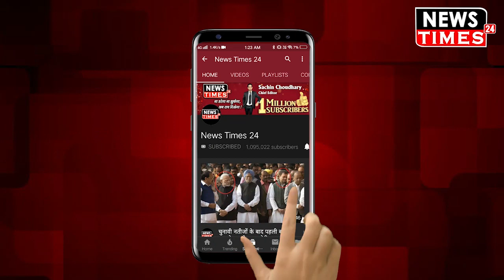उन्नाव हादसे में क्या विधायक ने रची थी साजिश ? पुलिस ने दिए तीन अहम सवालों के बड़े जवाब !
उन्नाव केस की पीड़िता के साथ 28 जुलाई की दोपहर हुए 'सड़क हादसे' पर लगातार कई तरह के सवाल उठ रहे हैं. पुलिस ने इनका जवाब भी दिया है

पहला सवाल यह है कि आखिर , ट्रक की नंबर प्लेट पर कालिख क्यों पुती थी?

पुलिस ने इसका जवाब दिया है कि 'गाड़ी के मालिक का कहना है कि उसने ये गाड़ी फाइनेंस करा रखी थी उसने जिन लोगों से फाइनेंस कराया था, उनको पैसे नहीं दिए थे. इसलिए नंबर छिपा रखे थे.'' इसके साथ ही ट्रक मालिक के इस दावे की जांच की जा रही है.

पीड़िता के साथ सुरक्षाकर्मी क्यों नहीं थे?

घटना के वक्त पीड़िता के साथ सुरक्षाकर्मियों के ना होने के मामले में प्रथम दृष्टया सुरक्षाकर्मियों की गलती सामने नहीं आई. उन्होंने कहा कि सुरक्षाकर्मियों ने बताया है कि पीड़िता का परिवार उन्हें कार में कम जगह होने की वजह से साथ नहीं ले गया था. सुरक्षाकर्मियों के मुताबिक, परिवार ने उनसे कहा था कि वे 4 लोग कार में जा रहे हैं और उन्हें एक व्यक्ति को रायबरेली से साथ लेना है.

कैसे हुई कार और ट्रक की टक्कर?

पुलिस के मुताबिक, कार और ट्रक की टक्कर आमने-सामने से हुई. उन्होंने कहा कि यह घटना 28 जुलाई को दोपहर 1 बजे के करीब हुई. ट्रक ड्राइवर ने पुलिस को बताया है कि उस वक्त तेज बारिश हो रही थी और रोड पर डिवाइडर नहीं था. बताया कि ट्रक रायबरेली से फतेहपुर जा रहा था और कार उन्नाव से रायबरेली की तरफ जा रही थी. हालांकि उन्होंने कहा कि इन बातों की जांच चल रही है.